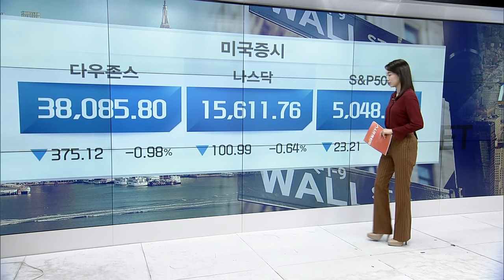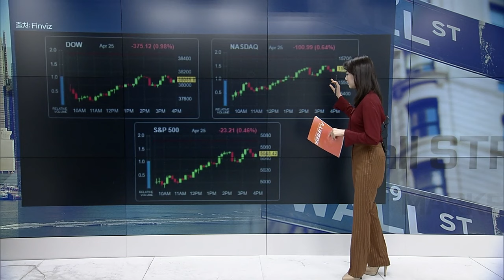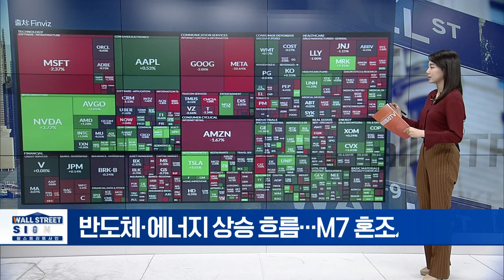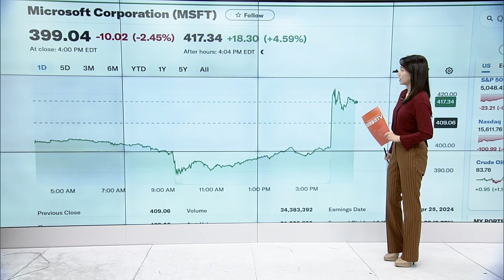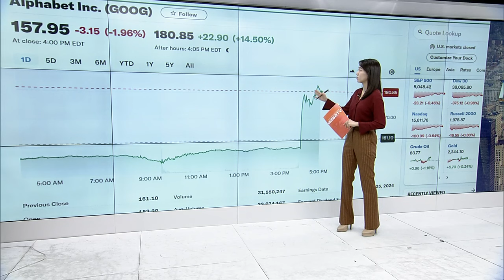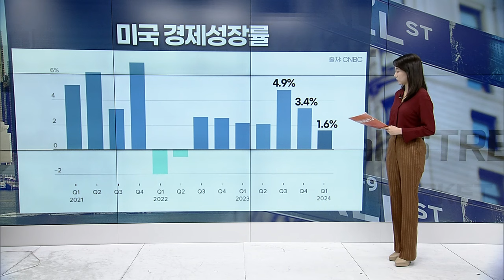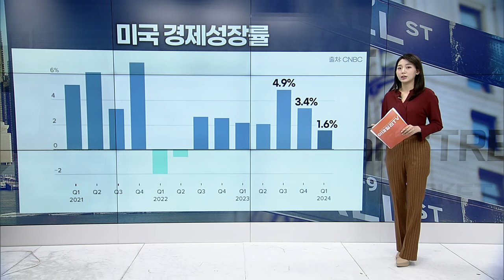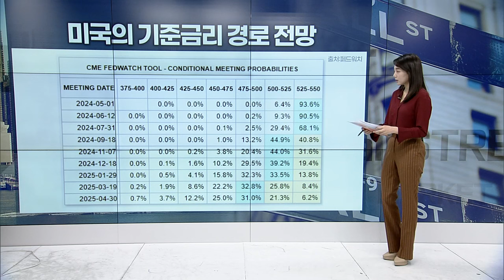‘성장 둔화’에 ‘인플레’까지... 뉴욕증시 하락 | Market Signal (20240426)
▶ 반도체·에너지 상승 흐름... M7 혼조세
▶ MS·알파벳, 실적 발표 앞두고 하락... 시간외에선?
▶ 메타, ‘AI 투자’ 관련 발언에 급락...
▶ 엔비디아 매수 기회 노리는 투자자들
▶ 머스크의 정면돌파 통했다... 상승 마감
▶ 알파벳, 실적 호조... 배당에 바이백까지
▶ 캐터필러, 매출 158억 달러로 예상치 하회
▶ 메타, 전일 시간외거래서부터 급락세